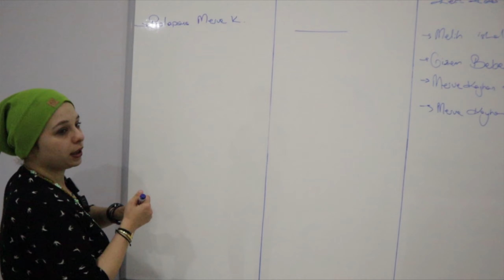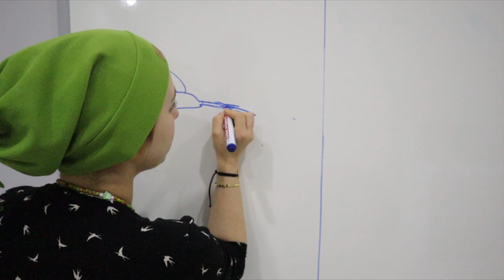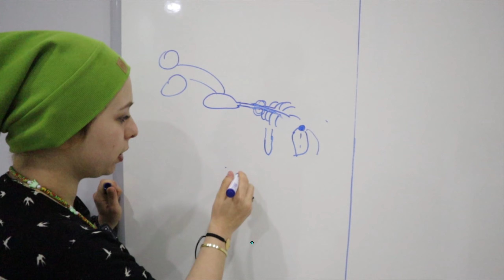ERKEK KEDİDE DİŞİLEŞTİRME OPERASYONU 🐈/ KEDİLERDE İDRAR YOLU HASTALIKLARI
KEDİLERDE İDRAR KAÇIRMA, ERKEK KEDİDE İDRAR HASTALIĞI NEDİR, NASIL ANLAŞILIR VE NASIL TEDAVİ OLUNUR GİBİ SORULARIN CEVAPLARINI İÇEREN BİR VİDEO SİZLERLE BERABER.
Adresimiz: İncirli, Gen. Dr. Tevfik Sağlam Cd No:82/B, 06010 Keçiören/Ankara

Kurulduğumuz günden bu güne ilk heyecanıyla siz dostlarımıza hizmet vermektedir.

Minik dostlarımızın yaşam kalitesini yükseltmek, koruyucu hekimlik ve iyileştirici sağlık hizmetlerini veteriner tıbbın ulaştığı en üst düzeyde, bütünleşik bir yapı içerisinde, uygun ekonomik koşullarda topluma sunabilmek, veteriner hekimlik alanındaki akademik çalışmaları ve bilimsel araştırmaları yakından izleyerek hayvan sağlığıyla ilgili her konuda yeni bilgi ve uygulamaların gelişmesini desteklemektir.